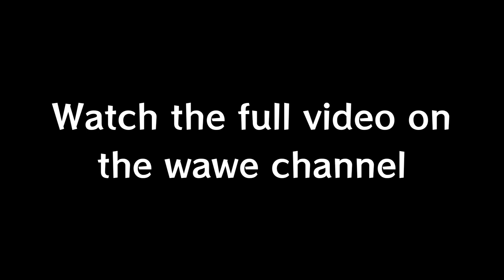WAWE GETS WASHED AWAY